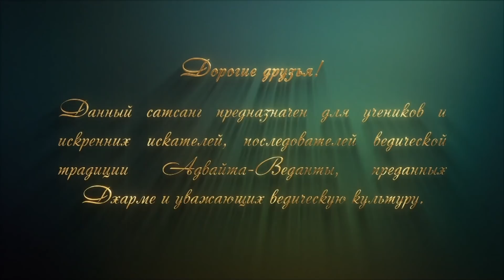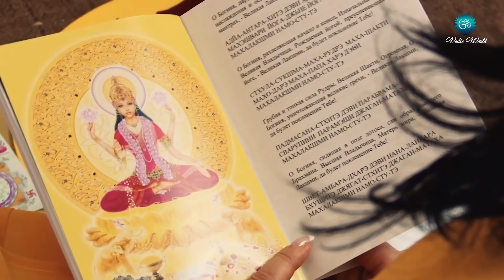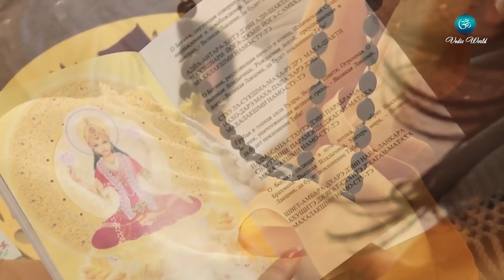Сатсанг "Практика атма-вичары" Свами Вишнудевананда Гири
Сатсанг "Практика атма-вичары" Свами Вишнудевананда Гири. 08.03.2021

✨ Вы можете оказать поддержку Гуру и монашеской сангхе:

➡️ 1. Тинькофф:
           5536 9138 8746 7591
           Веденеев Иван
➡️ 2. BancoPosta (Италия - евро):
           Ivan Vedeneev
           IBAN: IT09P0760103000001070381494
           BIC/SWIFT: BPPIITRRXXX
           MasterCard: 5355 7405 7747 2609
➡️ 3. Криптовалюта:
           USDT/USDC, TRC20:
           TCuuaT3AeS4mdm3xnWsq1LpgEdfcreEERo
➡️ 4. Приватбанк:
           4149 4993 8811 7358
           Vedeneev Ivan

Намасте! 🙏